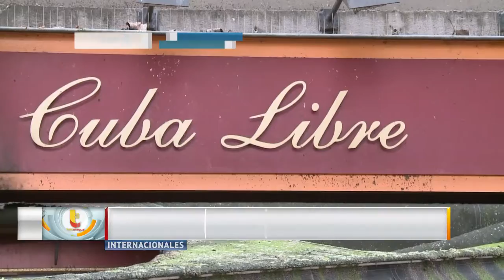Al menos 13 muertos en incendio de un bar en Ruán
Trece personas, en su mayoría entre 18 y 25 años, murieron intoxicadas el viernes por la noche en el incendio de un bar de la ciudad francesa de Ruán (oeste), donde un grupo de jóvenes festejaba un cumpleaños.